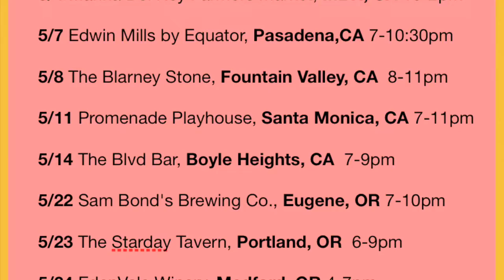Update! PNW shows, Alaska Airlines, Special Giveaway!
- Lot's of new shows
- I'm coming to Oregon and Seattle!
- My episode of "Band In Seattle" is playing on all Alaska Airlines flights right now!
Learn all about it!